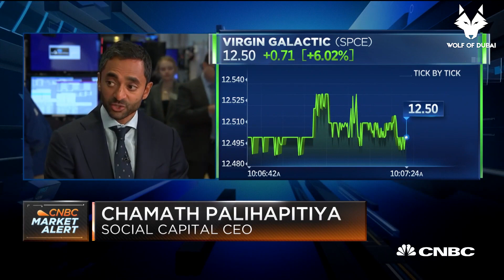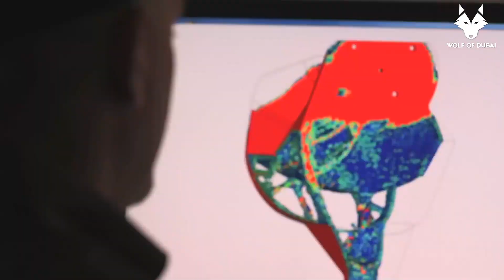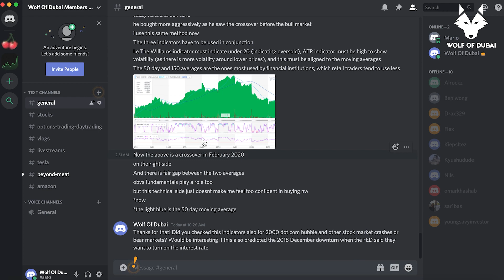X10 Management at Virgin Galactic